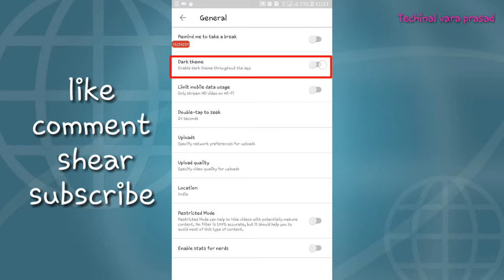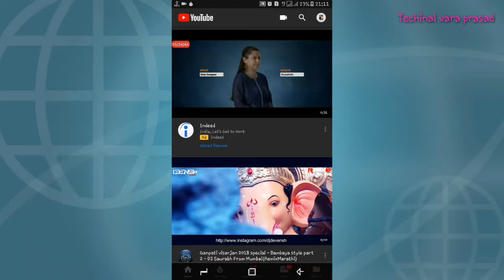youtube_new_update_dark_theme change_you_are_youtube_theme_white_to_black_no_app_required🔥🔥🔥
youtube dark mode apk,how to enable youtube dark mode in android
youtube dark mode apkhow to enable youtube dark mode in android